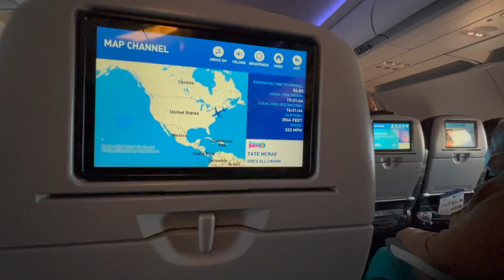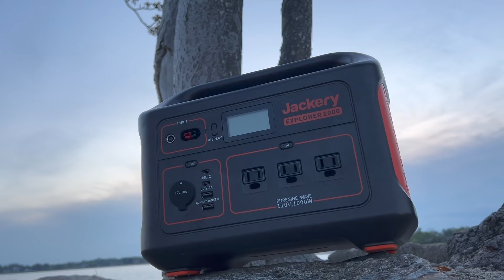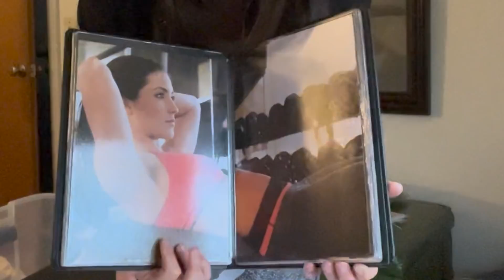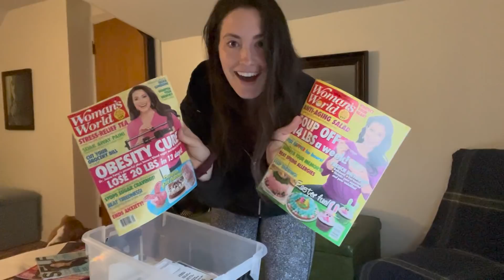LIVING in a PRIUS: HOMETOWN DATE & a wholesome reunion!!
AND use CODE: NikkiDelventhal at check out!

***GEAR I USE:
(USING THESE DIRECT LINKS, HELPS OUT CAMP & I!)

*AMAZON shop / misc gear: